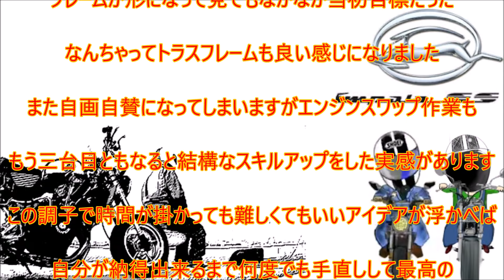【モトブログ】無謀なチャレンジ！？GROM250ccRRを作ろう！やっとフレームの補強＆タンク改造完了です編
前回で無事にエンジンが始動出来たのでフレームを完成させる為に今回は本格的な補強とそれに伴うタンクの改造もしていきます
此処までかなり苦労と労力を費やしてきましたが最後のひと踏ん張りって事で最高のフレームにしてやります

そんな感じでどんな結果になったのか最後までお付き合いよろしくお願いします＾＾

コチラで色々と発信していますので宜しければ見てやって下さい♪